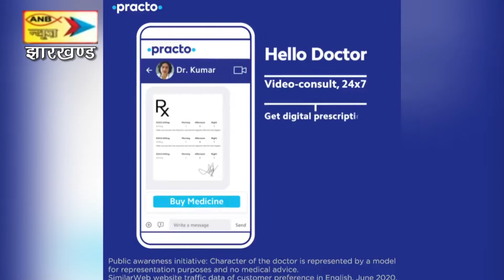राज्य सरकार के जिला परिषद् एवं पंचायती राज समिति का खूँटी दौरा, ले रहे योजनाओं का लेखा-जोखा